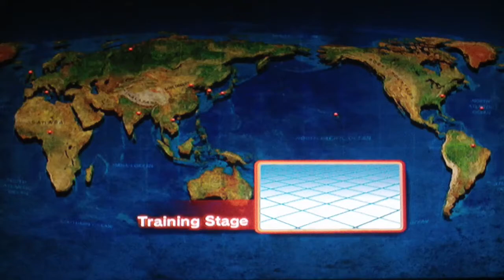SSF4AE BalrogPR (Yang) vs OG Apoc (Vega)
online ranked matches